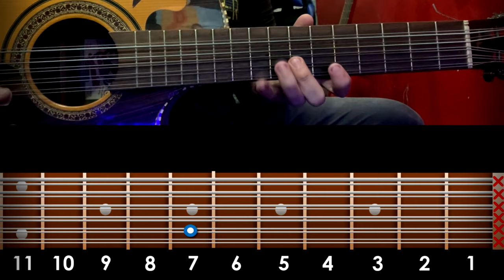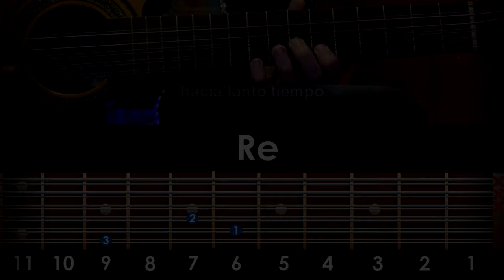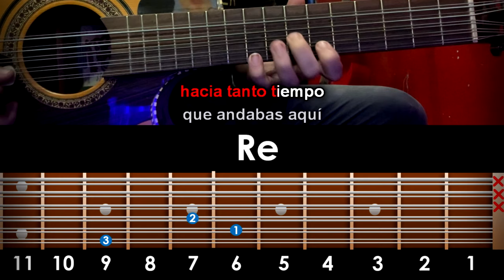Que tal si eres tu - Acordes Bajo Sexto / Bajo Quinto TUTORIAL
Tema: "Que tal si eres tu"
Interprete: "Los tigres del Norte"
Tonalidad Original: Re/D
Tonalidad del Tutorial: Re/D